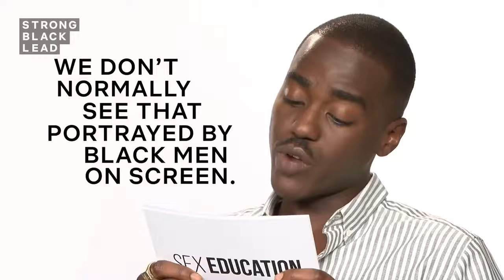Netflix Guide: Ncuti & Kedar from Sex Education Interview Each Other Between 2 Favs Netflix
Ncuti Gatwa (Eric) and Kedar Williams-Stirling (Jackson) from Sex Education interview each other about everything from celebrity crushes to mental health in the black community in this episode of Between 2 Favs for Strong Black Lead.
Ncuti & Kedar from Sex Education Interview Each Other | Between 2 Favs | Netflix
Otis finally loosens up -- often and epically -- but the pressure’s on to perform as chlamydia hits the school and mates struggle with new issues.

Netflix Guide: Strong Black Laughs: The Kim Coles Interview Podcast Netflix

Pixar News: Take a Bao and make one, too! This is Cooking with Pixar.

Hollywood 2020: Kim Petras Speaks On ICY, New Music, Tarantino Influence, & Nikkietutorials Drama